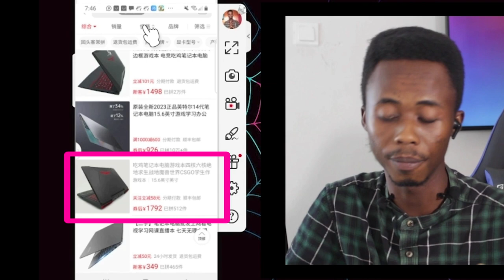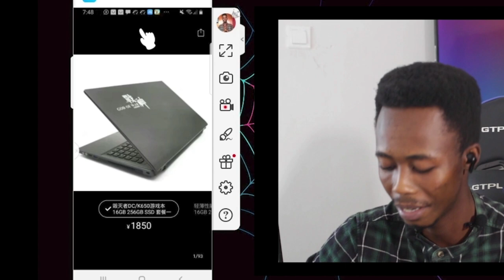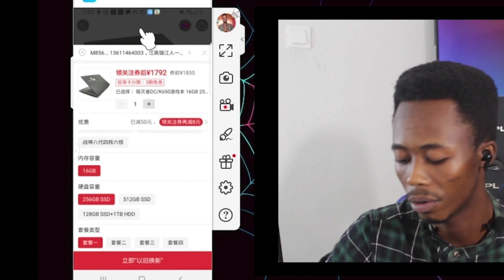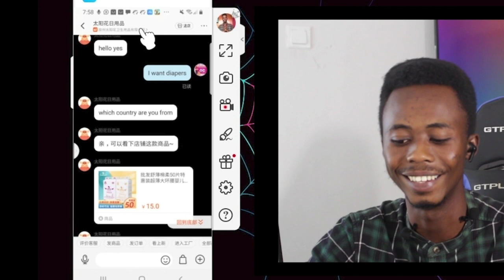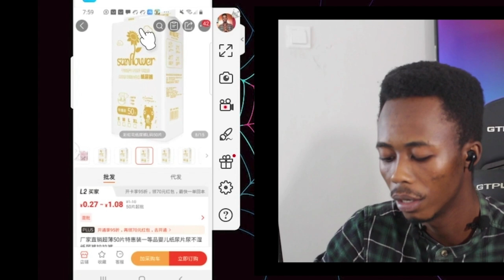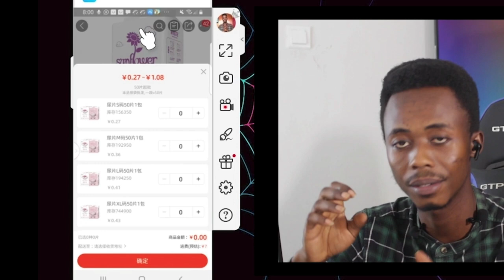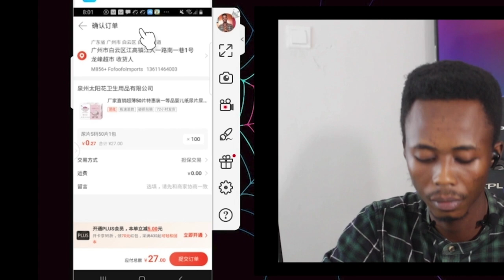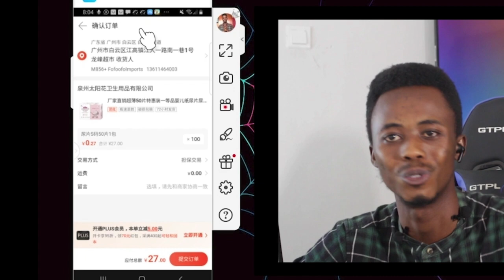"The Secret Price Trick You Need to Know Before Shopping on Alibaba 1688 and Pinduoduo"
In this video, I'm going to show you how most chinese suppliers on Alibaba, 1688 and pinduoduo use price tricks to deseive buyers.

Chinese suppliers may use several pricing tricks to deceive buyers, some of the common ones are:

1. Quoting low prices to attract customers: This is a common pricing trick used by Chinese suppliers to attract buyers. The supplier will quote a low price for a product, which is often much lower than the market price, to make the product seem more appealing. However, once the buyer is interested in the product, the supplier may start to add hidden costs, such as shipping and handling fees, which can significantly increase the total cost of the product.

2. Currency manipulation: Chinese suppliers may manipulate the exchange rate between the Chinese currency (Renminbi) and the currency of the buyer to make their prices seem more attractive. For example, if the exchange rate between the Renminbi and the US dollar is favorable for the supplier, they may quote prices in Renminbi instead of dollars to make the prices seem lower.

3. Offering discounts to appear more competitive: This is another common pricing trick used by Chinese suppliers. The supplier may offer large discounts on their products to make them seem more competitive, but these discounts may come with conditions that are not immediately apparent to the buyer. For example, the discount may only apply to a small quantity of goods, or the delivery time may be longer than expected.

4. Offering limited-time promotions: Some suppliers may offer limited-time promotions to create a sense of urgency and encourage buyers to make a purchase. These promotions may only be temporary and the prices may return to normal after the promotion period.

5. Failing to disclose additional fees: Some suppliers may fail to disclose additional fees, such as taxes, shipping, and handling fees, which can significantly increase the total cost of the product.

In conclusion, it is important for buyers to be cautious when purchasing products from Chinese suppliers and to thoroughly research and understand the terms and conditions of the purchase, including all fees and charges, to avoid falling victim to these pricing tricks.